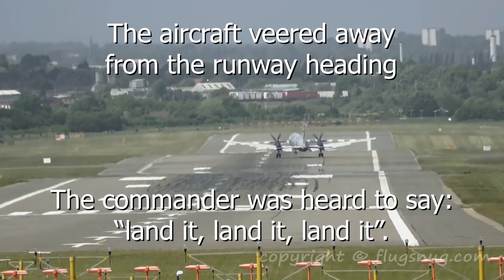EXTREME Crosswind CALAMITY - Official Report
Remember the Crosswind Calamity?

We have the full report of the incident! In the video you can see the highlights, but here we give you all the info:

First attempt:

1. The co-pilot called “go-around” just as the aircraft was about to touch
down briefly on the left main gear. The aircraft heading
was about 8° to the left of the runway heading and increasing. The rudder
deflection varied around zero and just under half left aileron was being used.
2. During the next three seconds the aircraft veered away from the runway
heading while the commander was heard to say “land it land it land
it”. The engine torques increased from idle to about 80% and then back
to about 25% just as the aircraft touched down . At touch down, the
aircraft’s heading was 15° left of the runway.
3. Shortly after touchdown, the commander called “go-around” which the
co‑pilot acknowledged whilst advancing the power levers.
4. The aircraft remained on the ground for about eight seconds during which a small amount of right rudder and left aileron was initially used. The aircraft’s heading responded to the right rudder before veering away to the left. About 75% of full right rudder was then applied. The aircraft’s heading was 24° left of the runway as the aircraft became airborne.

Second attempt

1. At touchdown, the aircraft heading was about 10° left of, and veering away
from, the runway heading.
2. Full right rudder was immediately applied and slowed the veering to the
left, which peaked at 24° nose left.
3. Full right aileron was applied causing the aircraft to bank 8° left wing up and lift the left main gear off the runway.
4. About five seconds after touching down, the aircraft left the paved surface to the left but in a right turn on the nose and right main gear.
5. Seven seconds after leaving the paved surface, the aircraft turned onto the
runway heading, but on a parallel track to the left of the runway, before
veering a little to the left again then back right, re-joining the runway another
seven seconds later.